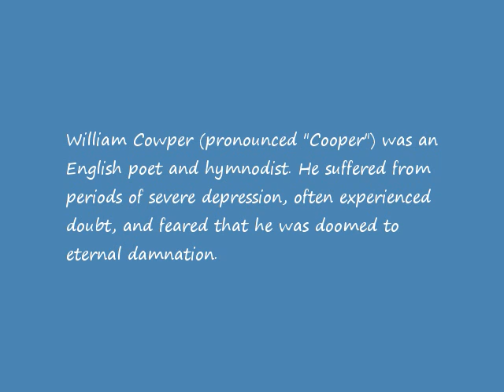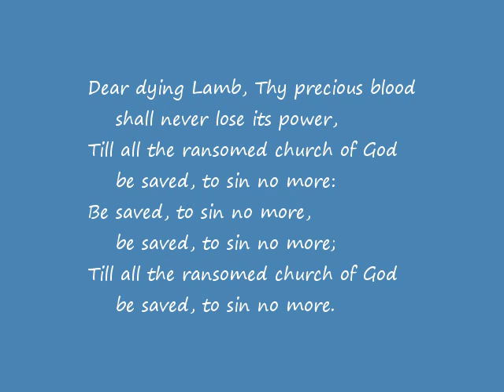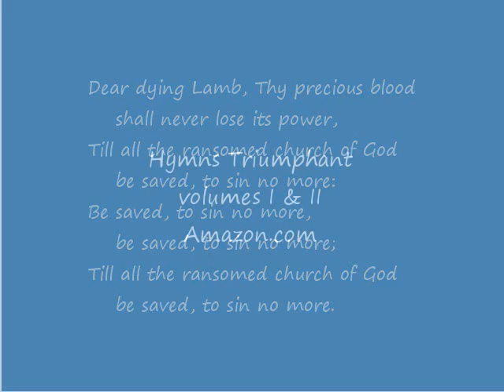There Is A Fountain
Performed by The London Philharmonic Choir
& London's National Philharmonic Orchestra.